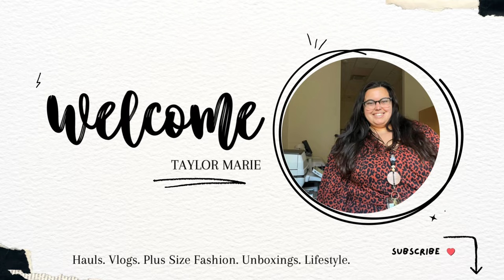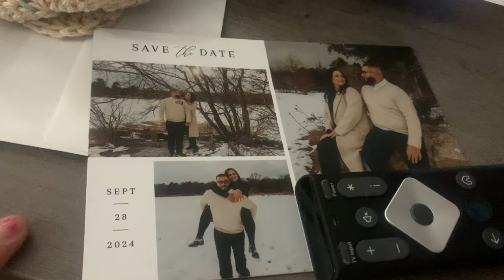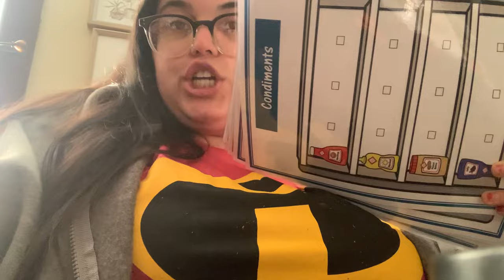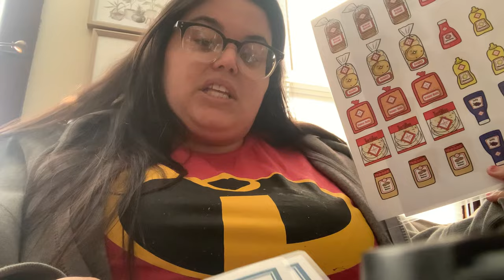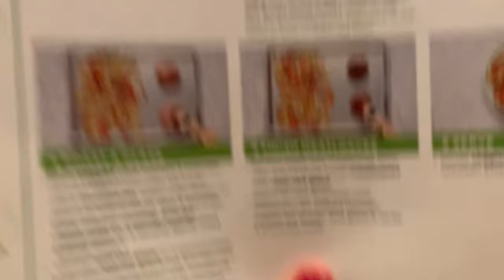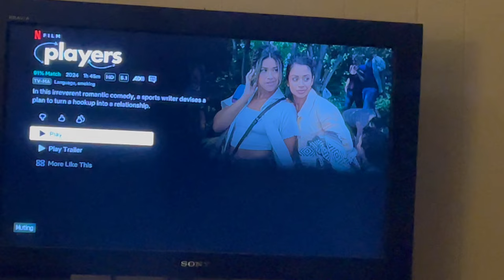Weekly Vlog *Work Chats, Incredible Kids Day, Crumbl Cookies & More Plus Size Boutique Shopping!!*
You guys seemed to love the vlogs during Vlogmas so I decided to continue it into the new year with a weekly vlog every Friday!

***TAY10 saves you $$$$$$$$***